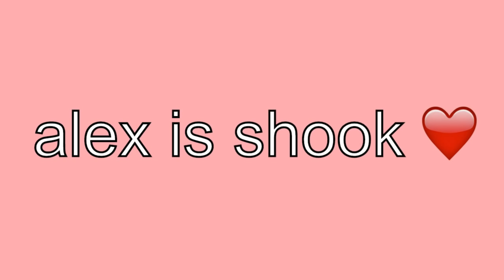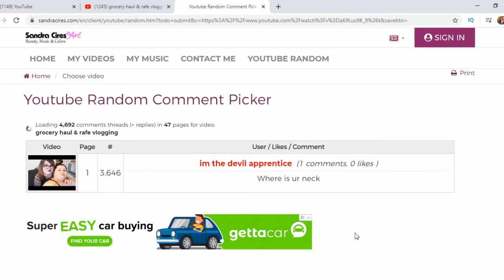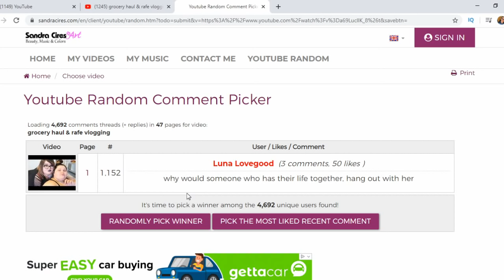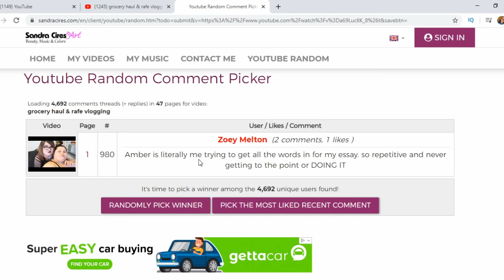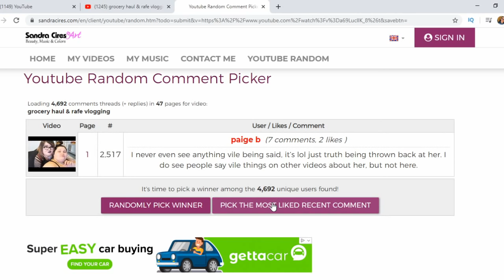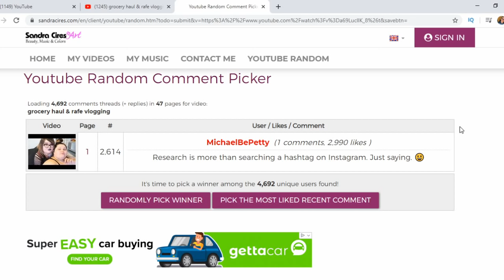New Comparison react / Optavia vs Freshly, & Rafe | 1 year ago vs today